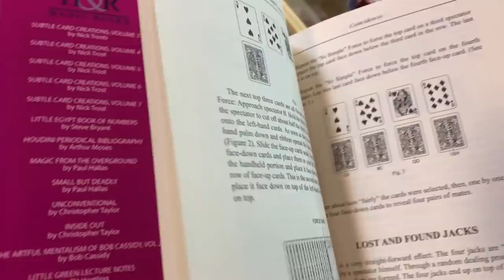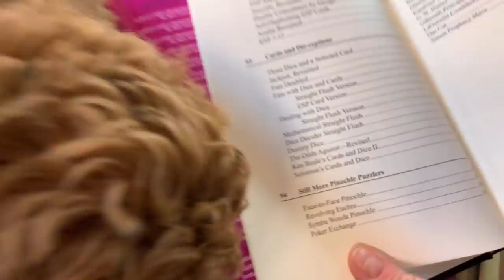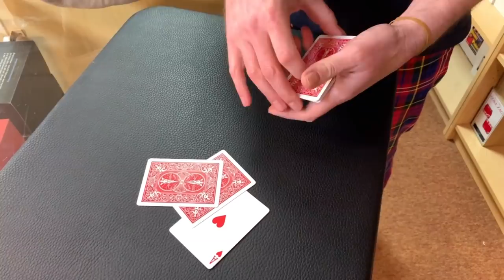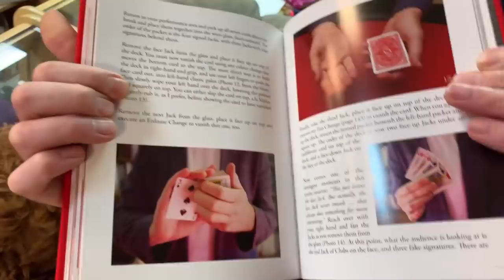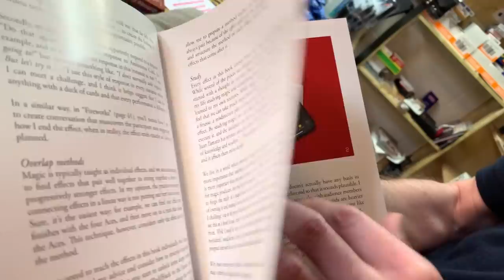The PropDog Facebook Live Show - 8th January 2020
Join us for our Facebook Live Shows every Friday at 4pm GMT.

On this week's show:

Timings coming soon!

Show Timings:
13:44 - Vanishing Ring Box by Sansminds
23:45 - TCC Leather Chop Cup
35:30 - Syouma Silks
41:16 - Michael Stehle Peas and Shells
1:06:36 - Subtle Card Creations - Nick Trost
1:31:19 - The Boy Who Cried Magic
1:32:50 - Punch'd by Abstract Effects
1:42:11 - Prism by Max Maven